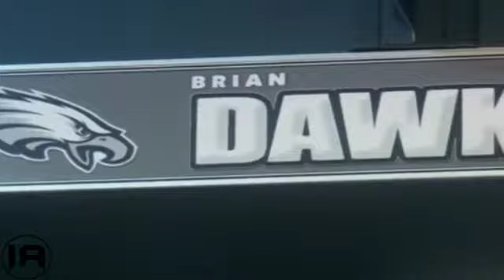Brian Dawkins Tribute | Weapon X | The Wolverine | Hall of Fame 2018?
A tribute to one of my favorite players of all time, Brian Dawkins "Weapon X"

All rights of video go to the NFL & its broadcasters, ESPN, and FOX Sports and CBS Sports. I do not gain any profit from my videos.